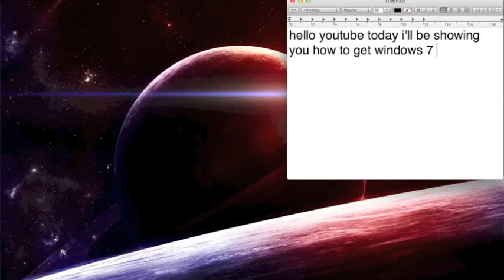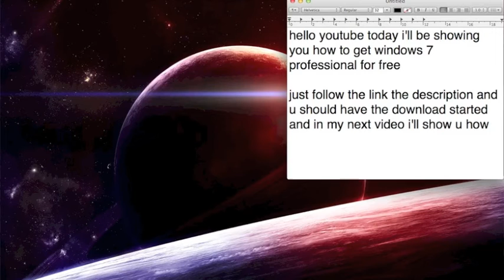How to get windows 7 professional for free!!!